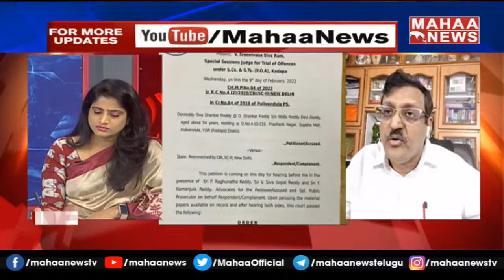వివేకా కేసులో షాక్ ఇచ్చిన సీబీఐ..విచారణకు సాక్షి బ్యూరో..ముప్పాళ్ల షాకింగ్ పాయింట్స్ | Mahaa News